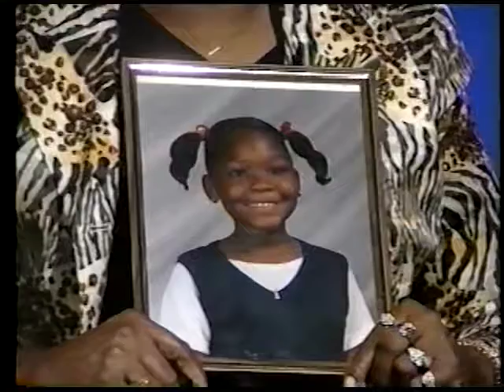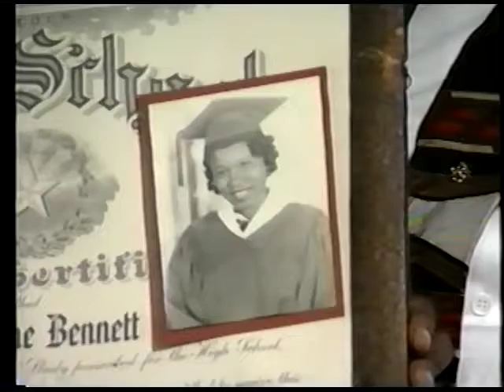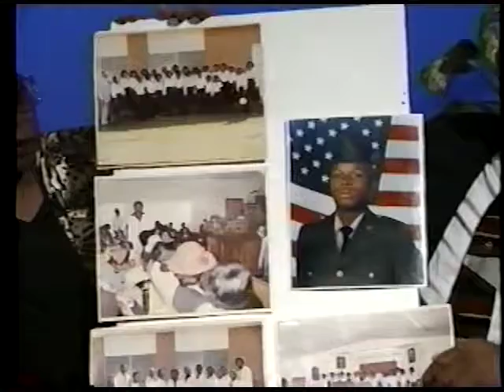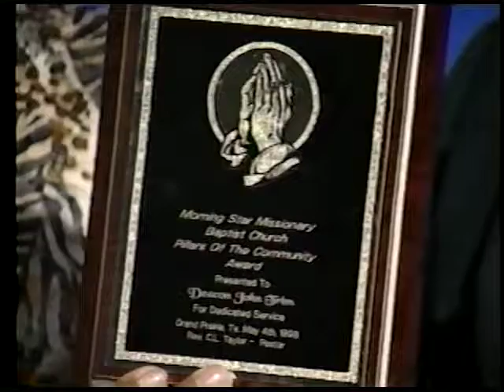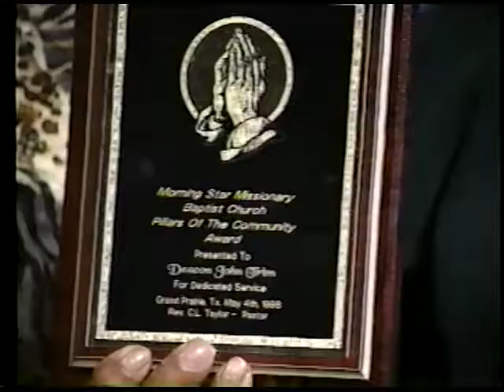It Happened In Grand Prairie 021699